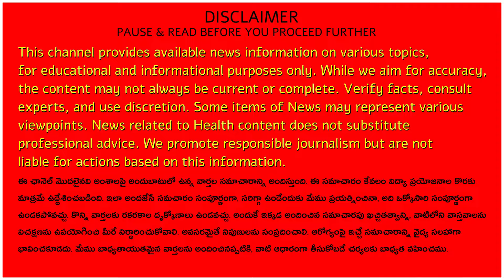ఏపి ఉద్యోగులు-పెన్షనర్లకు సూపర్ గుడ్ న్యూస్ - పెండింగ్ బకాయిల జమ-సంబరాల్లో ఉద్యోగులు-పెన్షనర్లు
Description: On the 23rd of this month, the AP government auctioned securities and secured a loan of 3000 crores. This amount is expected to be available in the treasury soon. Approximately 500 crores have been disbursed in this regard previously.

Notably, bills related to APGLI, SL, GPF, CPS, and medical leave are gradually being processed since yesterday. Presently, 500 crores have been released.

Specifically, part of this fund has been utilized to settle surrender leave arrears, especially for police personnel and medical staff. However, employees from other departments have not yet received their special leave amounts.

Additionally, payments have been made for ZPPF loans and other PF bills, including dues submitted up to February. Medical reimbursement arrears owed to pensioners have also been partially addressed, along with a small amount towards APGLI maturity dues.

These incremental payments should be viewed as gradual accumulations. However, it remains uncertain whether the 5600 crores will be disbursed in a large-scale release or deposited directly into accounts. Currently, 500 crores have been paid, with another 500 crores expected soon. Nevertheless, 4600 crores of arrears remain, as assured, and must be settled within four days by month-end.

The government’s cash reserves are limited, and funds from other taxes are currently being utilized to meet payment obligations. We await further details on the remaining 4600 crores. Thank you.

Efforts are underway to explore alternative loan sources. However, APGLI, SL, GPF, CPS, and retirement dues cannot be covered by loans or treasury stock. Balancing financial priorities, we aim to divert funds to address 21 thousand crores in arrears this month and the next.

11.  Music from YouTube music library
12.  Music from Video Editors used in the video making